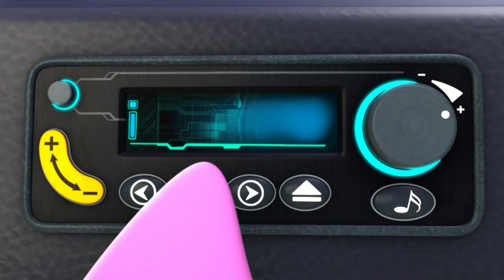Old McDugong Had A Bus | The Sharksons - Songs for Kids | Nursery Rhymes & Kids Songs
Old McDugong gets out the bus and takes the Sharksons for a ride!